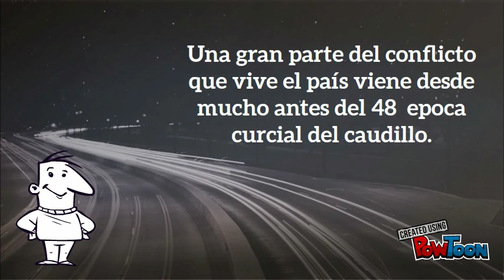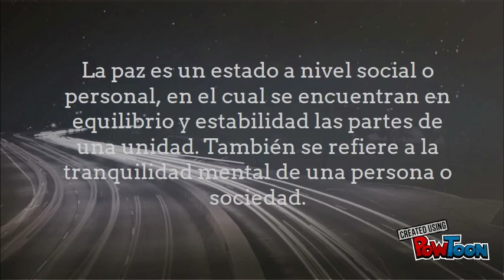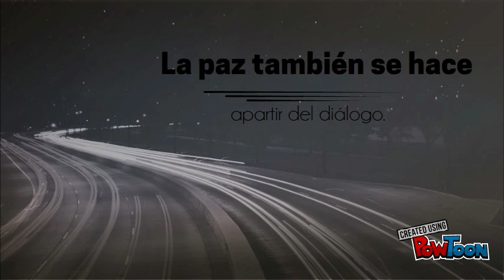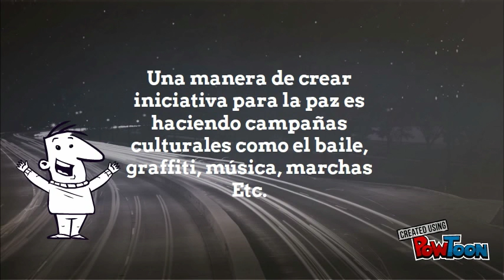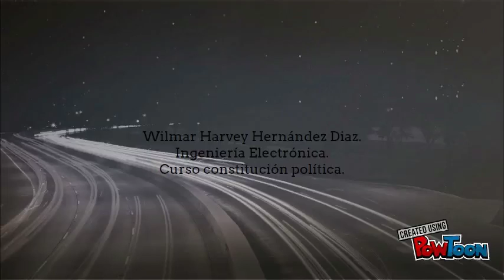soñando con mis abuelos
bogota. -- Create animated videos and animated presentations for free.  PowToon is a free tool that allows you to develop cool animated clips and animated presentations for your website, office meeting, sales pitch, nonprofit fundraiser, product launch, video resume, or anything else you could use an animated explainer video. PowToon's animation templates help you create animated presentations and animated explainer videos from scratch.  Anyone can produce awesome animations quickly with PowToon, without the cost or hassle other professional animation services require.